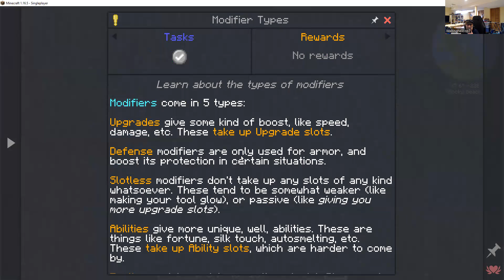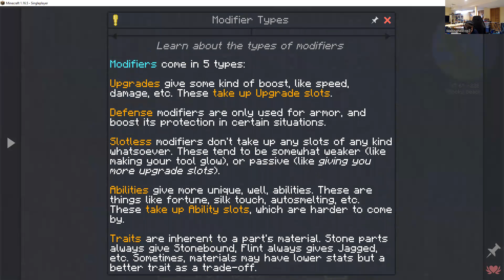FTB University 1.16 #1: Getting started, again!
Hello! It seems like I lost all my save data from the last video.